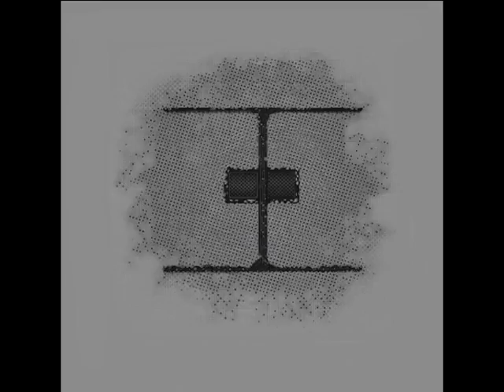tONKPROJECT - Nobody Gets Where They Belong (Original Mix)